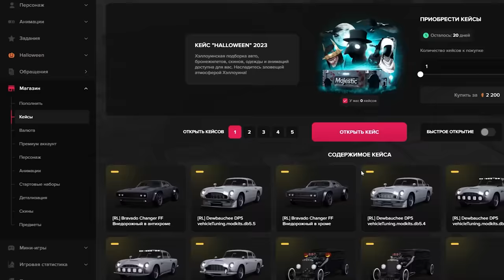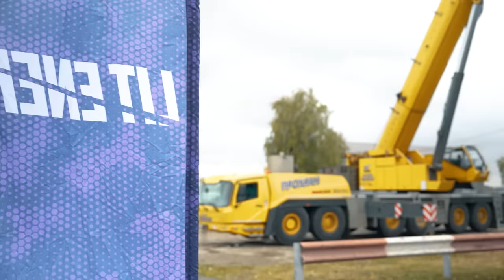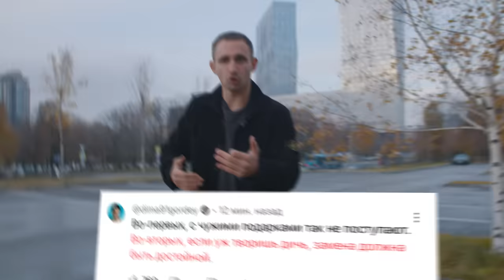ЗАПИСАЛ СВОЙ ТРЕК ! 24 ЧАСА Я ДРЕЙК !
Реклама. ООО "МАДЖЕСТИК ДЕВЕЛОПМЕНТ", ИНН: 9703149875
Erid: Kra23yUii

*Instagram принадлежит компании Meta Platforms Inc., признанной экстремистской организацией и запрещенной в РФ.